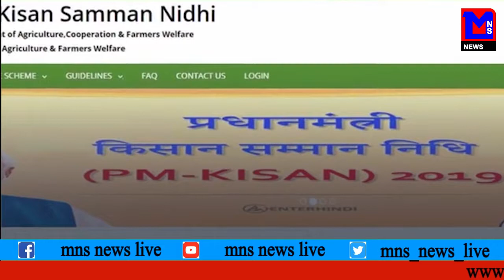MNS NEWS LIVE IN HINDI PM किसान योजना का पोर्टल लॉन्च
# पोर्टल लॉन्च